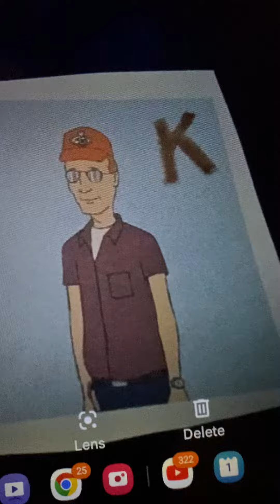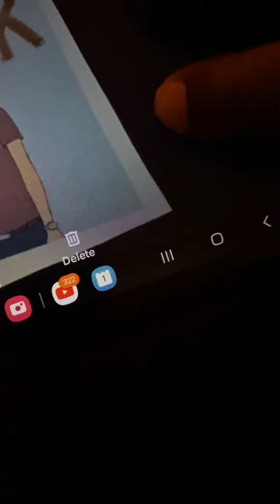King of the Hill Theme Song